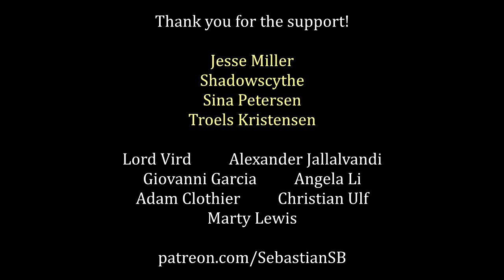Let's Play Devil May Cry 4: Special Edition Part 16 - Inferno (Nero/Dante Devil Hunter)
Game Description:

Take control of one of five playable characters in the Special Edition of Devil May Cry 4, the ultimate version of the smash-hit stylish action game!

Devil May Cry 4 immerses gamers in a gothic supernatural world, where a new protagonist clashes with a familiar hero. As the new leading man, Nero, players will unleash incredible attacks and non-stop combos using a unique new gameplay mechanic, his powerful "Devil Bringer" arm.

On the coast of a distant land lies the castle town of Fortuna. It is here that the group known as the Order of the Sword practices a mysterious religion. They revere the demon warrior Sparda, who as their god fought to protect humans, and are committed to the extermination of all demons. Nero, a young knight from the Order, is tasked with finding Dante, the mysterious assassin who murdered the head of the Order of the Sword. At the same time, more demons begin to appear throughout the city. Nero will soon come to discover the motives behind Dante's appearance and the truth behind the intentions of the Order of the Sword.
Features
THREE New Playable Characters
Vergil is a strong, yet technical character, so newcomers can play with confidence while seasoned veterans can further sharpen their skills as they master his moves. Great for all skill levels!
Lady, in her first playable appearance, specializes in long-distance, powerful attacks. Using the Kalina Ann rocket launcher, a grappling wire, and a variety of awesome guns, she can fight with grace and ease.
Trish utilizes the demonic sword Sparda to perform a wide variety of combos. The Sparda can even home in on and attack enemies autonomously while Trish fights in tandem!

Legendary Dark Knight Mode
Fight a massive number of enemies simultaneously for extra difficulty and maximum satisfaction!

Refined Gameplay
Small adjustments have been made to improve the gameplay tempo, and provide an even better experience for players both new and returning.

Returning Features
Signature blend of guns and swordplay
Deep combo system rewards stylish dispatching of enemies
Distinct set of weaponry and moves for all characters

Reviews
“Devil May Cry 4 Special Edition reaffirms the series' status as the current king of the action genre.”
9.5 / 10 – Destructoid

“Stylish action games have evolved a lot in recent years, and this release skillfully straddles the line between new and old.”
8.5 / 10 – GameInformer

“There’s enough new content here with the three additional characters that playing through it again will feel like a fresh experience”
Grade: A – Gaming Age